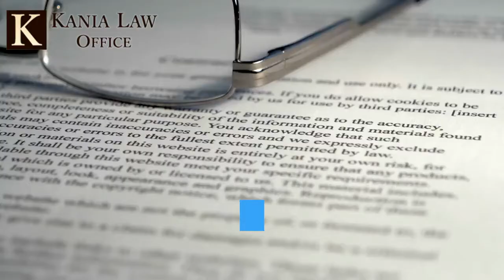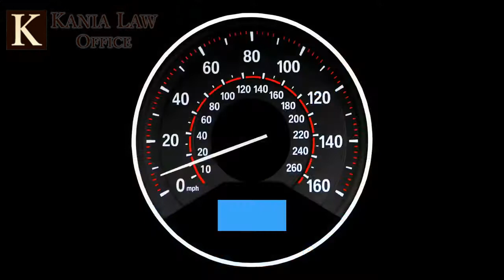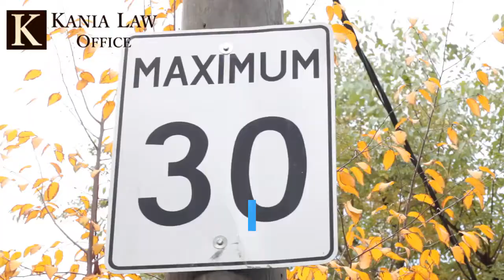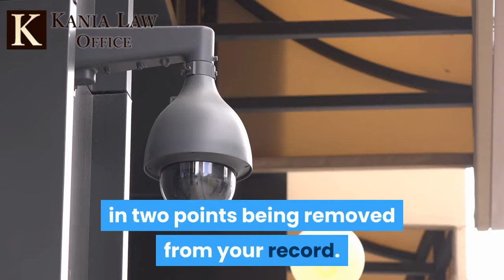Oklahoma Aggravated Speeding - Tulsa Speeding Ticket Attorney - Kania Law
Aggravated speeding in Oklahoma could cost you big points on your drivers license. In some cases it could even cost you your Oklahoma drivers license. Aggravated speeding is determined by statute and usually involves speeds in excess of 20 over the speed limit. Charles Kania is an aggravated speeding ticket attorney in Tulsa. He practices traffic ticket law at Kaw Law Office in Oklahoma.